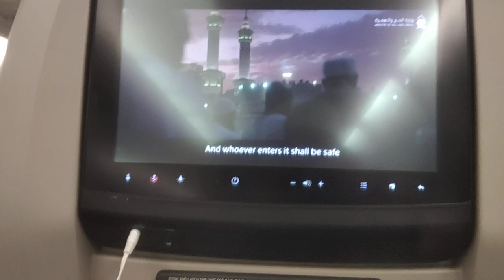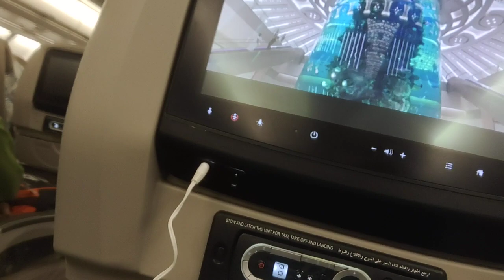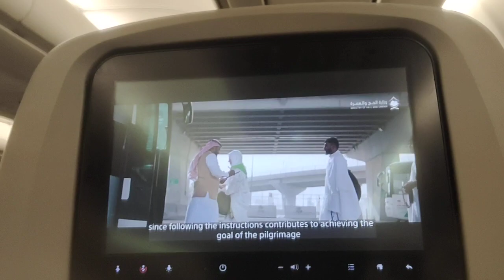Journey of The Life Time || Makkah Madinah